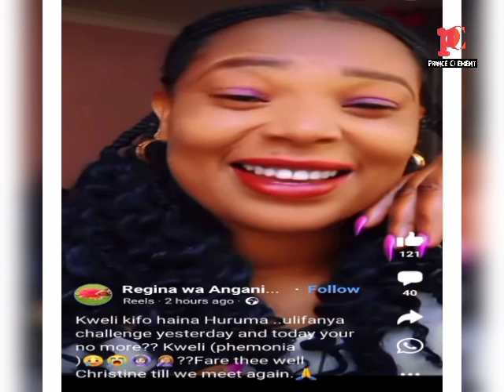RIP POPULAR KIKUYU MUSICIAN CHRISTINE MWANGI || CHRISTINE KRIS PETER CAUSE OF DEATH REVEALED